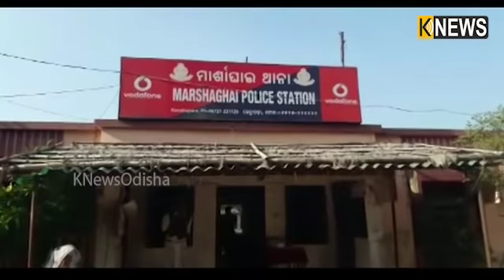ପାରିବାରିକ କଳହର କରୁଣ ପରିଣତି, ମହିଳାଙ୍କୁ ଗାଁ ଦାଣ୍ଡରେ ଗୋଡ଼ାଇ ଗୋଡ଼ାଇ ପିଟିଲେ ଶାଶୂଘର ଲୋକେ || Knews Odisha